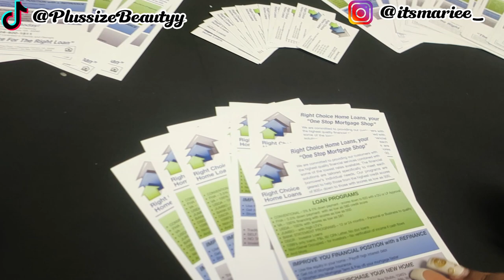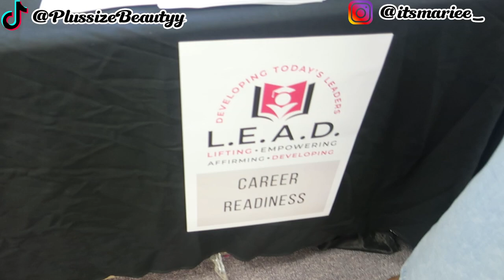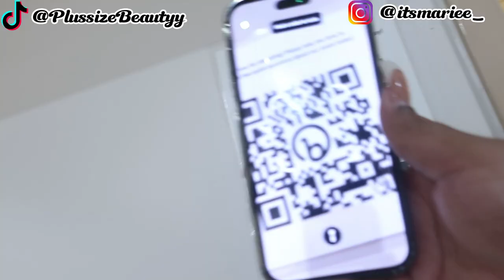Back To School Event Vlog | School Shopping & More